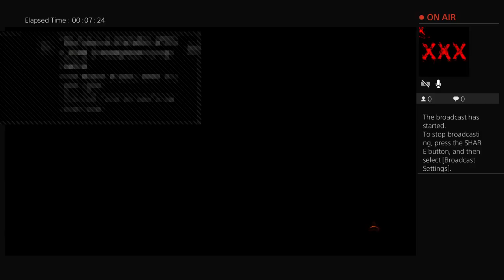julierose31's Live PS4 Broadcast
I'm Julia E. Hernandez mother of 6, Happy and proud mom. I want to start something good to share with the world. Soon to come My life live on youtube